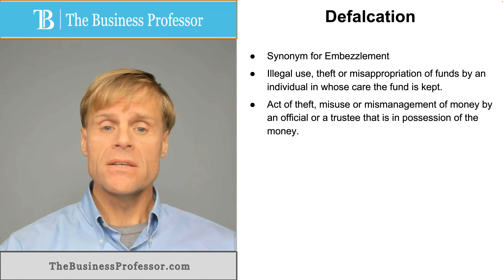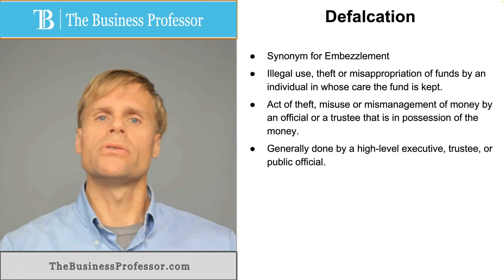Defalcation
What is Defalcation?